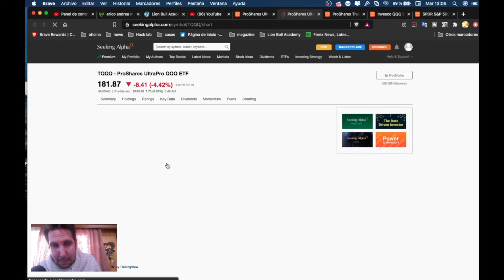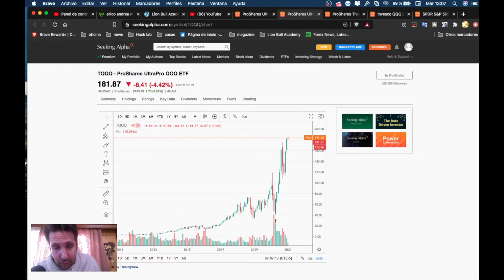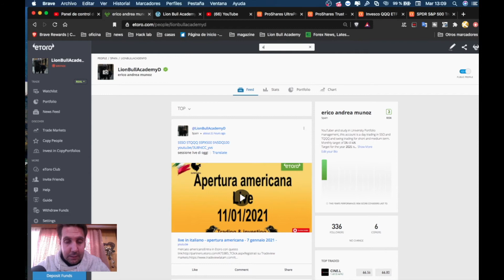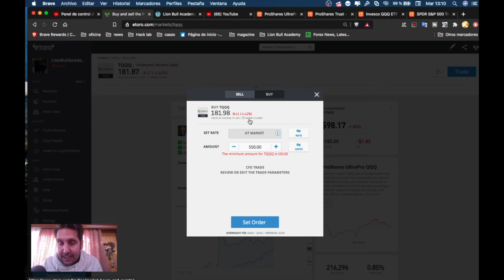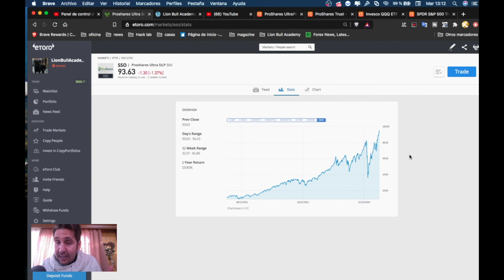Opera apalancado, sin comisión y con poco capital con estos dos activos: SSO y TQQQ